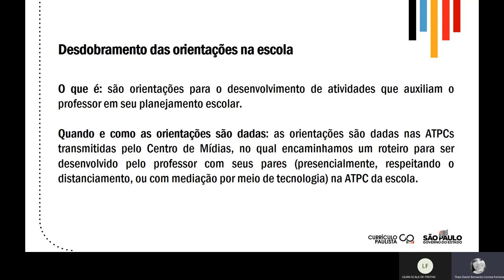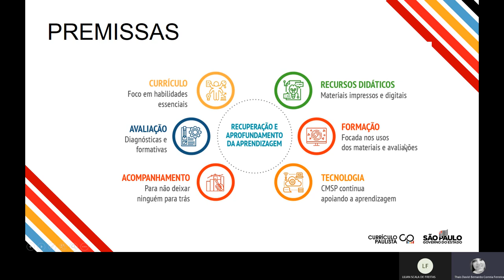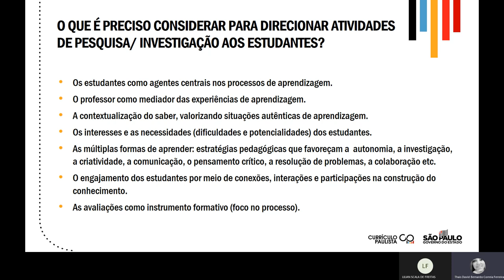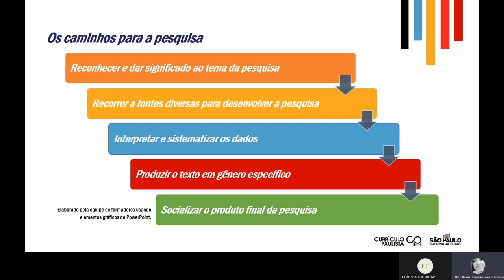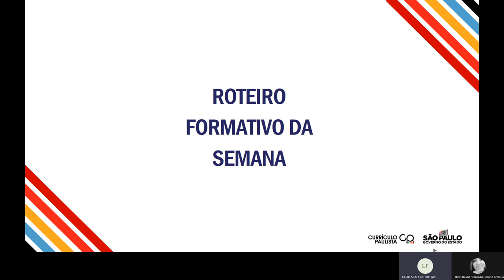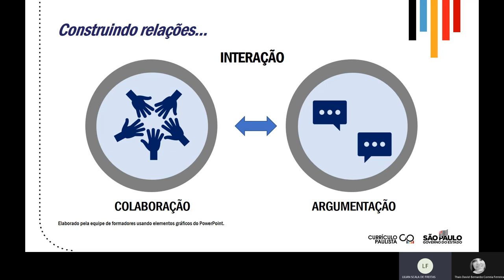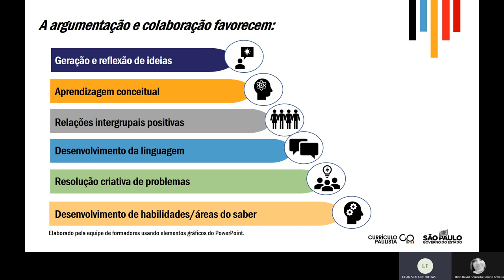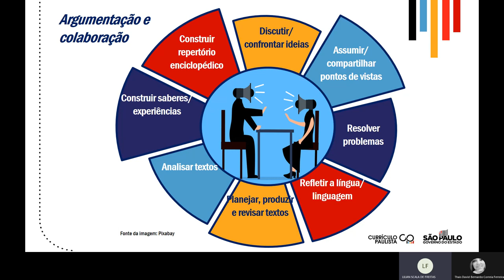Desdobramento da pauta de Língua Portuguesa - 09 agosto de 2021